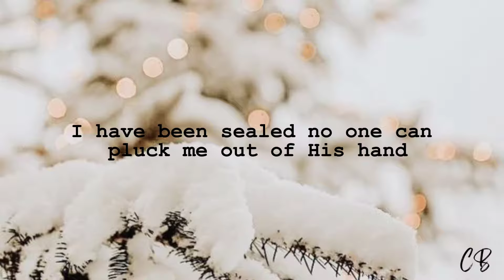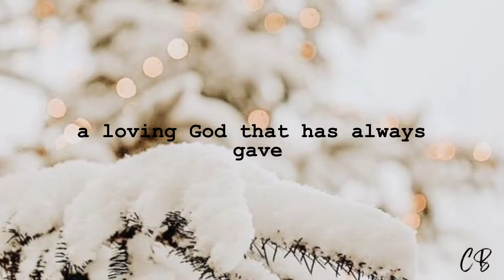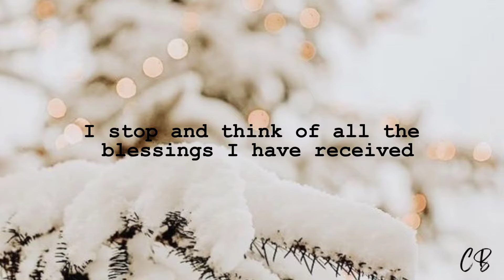Blessed Beyond Measure (Lyrics) - Mitch Snow